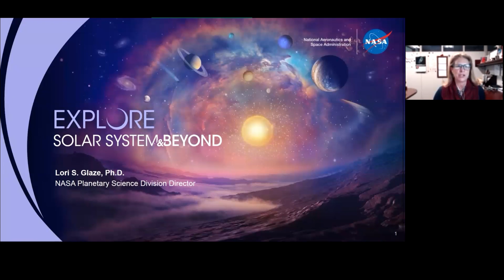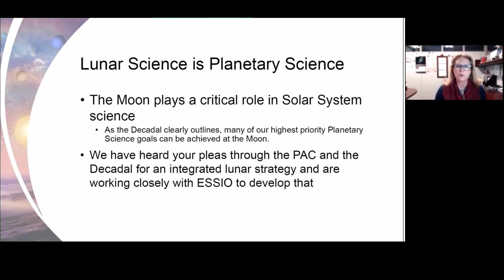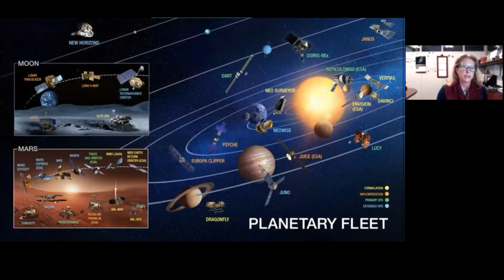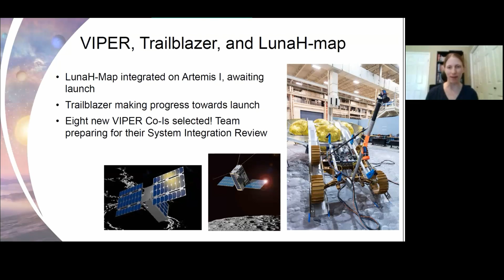LSSW Virtual Session 15 - Lori Glaze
We Are Going! Artemis Community Updates
PSD Welcome
Lori Glaze